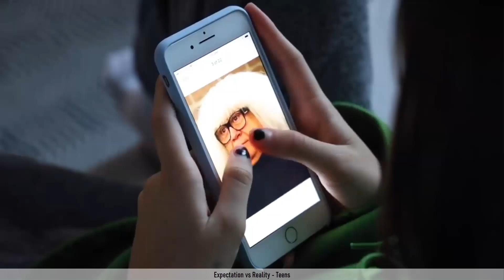Try Not To Laugh Watching Eh Bee Family Vines | Funny Eh Bee Videos 2020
I hope you enjoyed this try not to laugh watching Eh Bee Family Funny Instagram videos of 2020